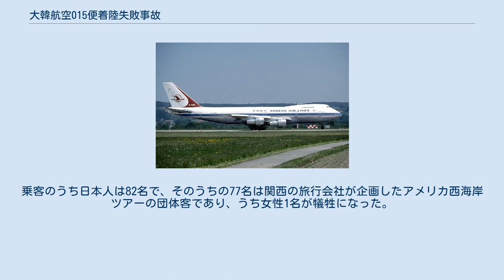大韓航空015便着陸失敗事故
江西区_(ソウル特別市)
大韓航空015便着陸失敗事故は、1980年11月19日に韓国・ソウル特別市の金浦国際空港で発生した航空事故である。
事故原因は濃霧による視界不良のために、パイロットが目測を誤って滑走路の手前に着地してしまい、アンダーシュートになったことにあったとされている。
 1980年11月19日、大韓航空015便はボーイング747-200B旅客機（機体記号：HL7445、1979年製造）で運航されており、ロサンゼルス発アンカレッジ経由のソウル便であった。
フライトプラン上の定刻は午前7時20分（現地時間、日本時間も同じ）であったが、当時のソウルの金浦空港は濃い朝霧に覆われており、視界も800mから1000mしかなかった。
 このような状態の中で着陸進入したが、運航乗務員が高度を早く下げすぎたために、滑走路手前90mの堤防に降着装置が衝突。
降着装置が機体後部の貨物室を直撃し、機体は反動で滑走路に叩きつけられた。
015便は胴体着陸したかのような状態で2kmにわたり滑走路を移動し停止した。
機体は停止後に出火したが、燃料が少なく、脱出する時間的余裕があったため多くの乗員乗客が緊急脱出に成功した。
しかしその後機体は完全に焼失し、韓国初のボーイング747の全損事故となった。
 この事故で乗員乗客226名のうち15名（乗員6名、乗客9名）が死亡した。
乗客のうち日本人は82名で、そのうちの77名は関西の旅行会社が企画したアメリカ西海岸ツアーの団体客であり、うち女性1名が犠牲になった。